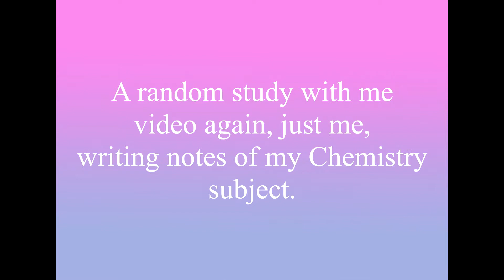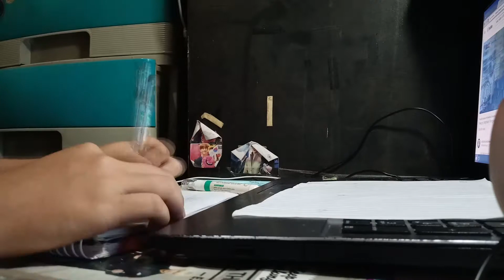Study With Me Chemistry 1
A random video of me writing Chemistry notes for my lecture the next day. Hope you'll like it even though it's kinda ordinary (or maybe it is ordinary). lovelots! 😂😘